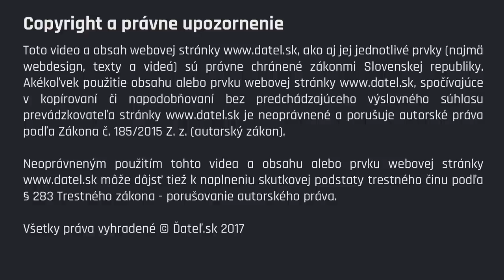Únos: Objednávateľ Vladimír Mečiar, organizátor Jaroslav Svěchota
Ďateľ.sk uvádza druhú časť duelu Lexa verzus Tóth.

Bývalý šéf SIS Ivan Lexa nevylučuje, že jeho bývalý námestník Jaroslav Svěchota bol zapletený do únosu prezidentovho syna. Ide o prekvapivý posun v jeho postoji k tomuto trestnému činu, na ktorý bola v roku 1995 zneužitá SIS. Lexa však naznačuje, že Svěchota sa pri únose mohol spojiť s Ladislavom Pittnerom. Zakladateľ portálu Ďateľ.sk Peter Tóth zase argumntuje, že únos síce organizoval Svěchota, ale objednávateľom bol Vladimír Mečiar.

V diskusii sa objavuje aj spor o to, kedy a za akým účelom vznikla v roku 1995 paralelná tajná služba. Tóth vysvetľuje, že paralelná tajná služba vznikla ako reakcia na zavlečenie a ďalšie nezákonnosti páchané tajnou službou. Lexa tvrdí, že paralelná spravodajská štruktúra vznikla už v roku 1994, keď padla vláda Jozefa Moravčíka a moci sa ujal tretí kabinet Vladimíra Mečiara.